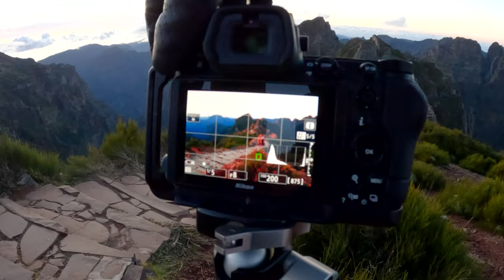400 BELICHTUNGEN für EIN Foto?! Madeira fotografieren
Heute sind wir auf dem Pico Arieiro auf Madeira und fotografieren den Sonnenuntergang. Dieses Foto ist besonders komplex und ich erkläre dir wieso!